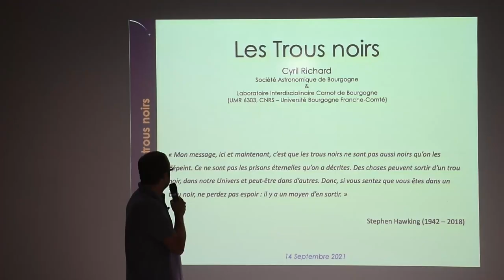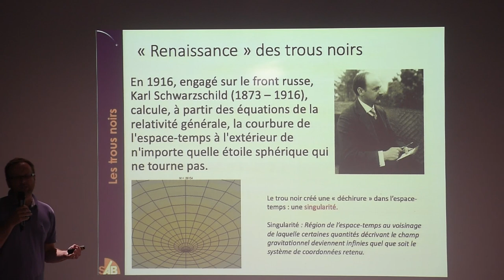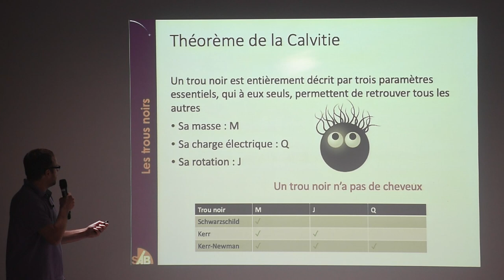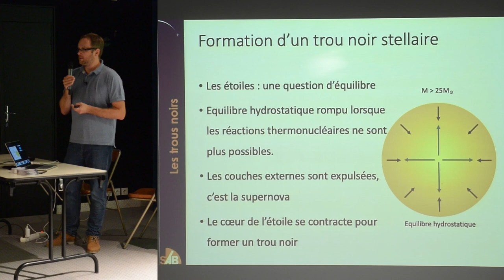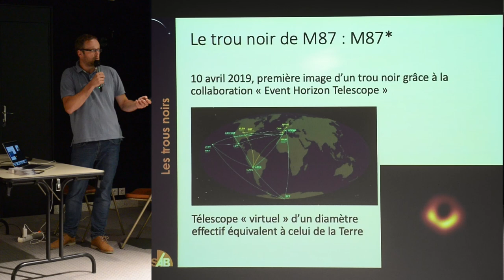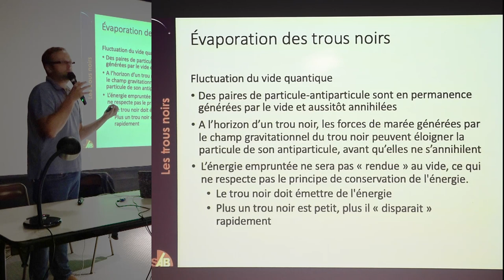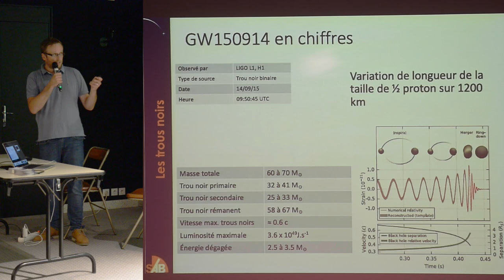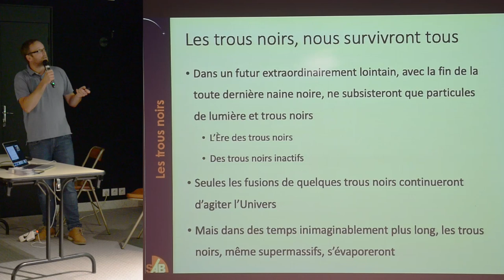14/09/21 Les trous noirs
Une conférence de Cyril Richard, ingénieur de recherche au CNRS.
Longtemps objets de prédilec­tions des théoriciens ou des scé­naristes de science-fiction, les trous noirs sont aujourd’hui inten­sément scrutés par les astro­nomes. Que ce soit par la nou­velle physique introduite via l’étude des ondes gravitation­nelles ou par la toute première photographie du plus gros d’entre eux, jamais autant d’in­formation directe les concernant n’aura été amassée.
Dans cette conférence nous voyagerons dans l’histoire à la découverte de ces objets hors du commun où les conditions ex­trêmes qui y règnent sont parfai­tement établies par les équations d’Einstein, écrites en 1915, mais qui ne pouvaient pas être obser­vés de façon directe. Enfin, nous aborderons les observations récentes et les exploits expéri­mentaux mis en œuvre pour dé­tecter ses ogres spatiaux.